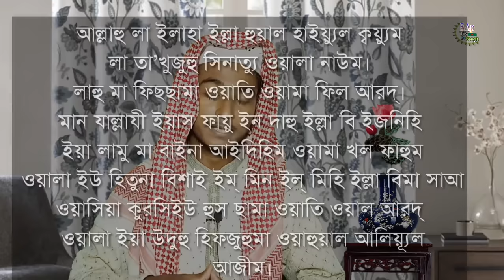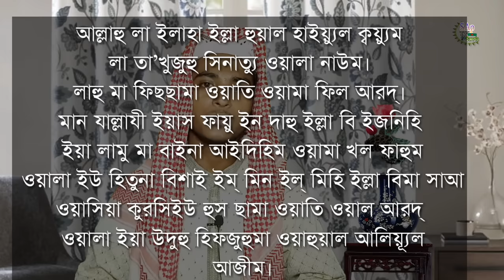অল্প সময়ে মুখস্থ করে নিন আয়াতুল কুরসী | আয়াতুল কুরসি মুখস্থ করার সহজ উপায় | Ayatul Kursi Bangla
আয়াতুল কুরসি বাংলা উচ্চারণ

আলোচনায় :- সাব্বির হোসাইন - Sabbir Hossain

👉 উন্নত এবং সুন্দর ভিডিও তৈরি এর জন্য স্পন্সর ও হাদিয়া প্রয়োজন।
আমাদের ইসলামি ভিডিও তৈরিতে এর শুন্যতা ভীষণ। আল্লাহর রহমত, নিজেদের প্রচেষ্টা এবং আপনাদের দোয়া ও ভালোবাসায় আমাদের পথচলা। আশাকরি আপনার সুযোগ থাকলে ভিডিও তৈরিতে স্পন্সর অথবা অর্থ হাদিয়া  পাঠিয়ে এ পথচলাকে বেগবান করবেন ইনশাআল্লাহ ।
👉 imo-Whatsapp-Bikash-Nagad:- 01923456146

বাহক টিভি এর সংগেই থাকুন ধন্যবাদ।